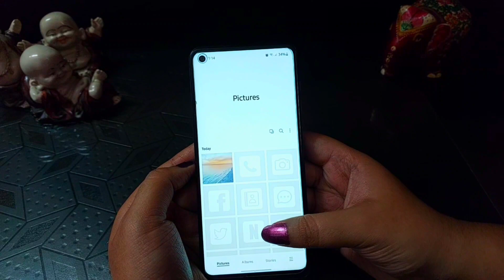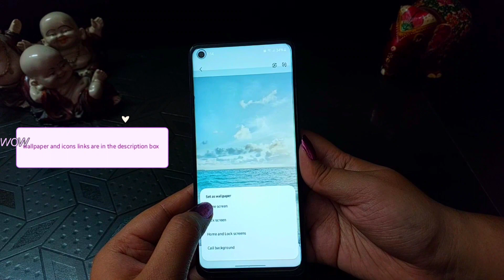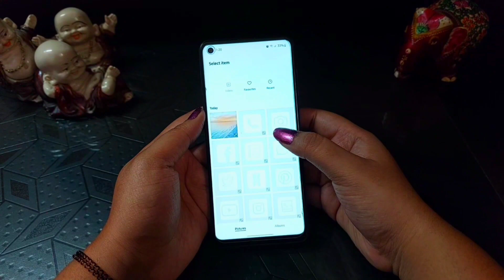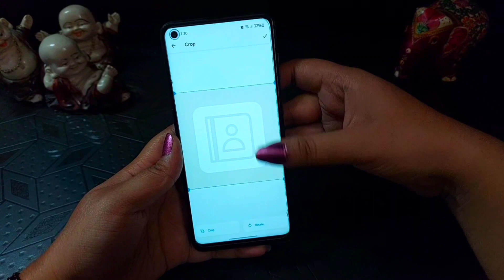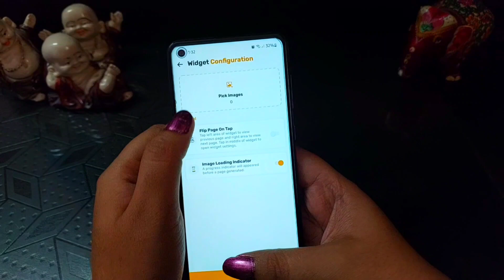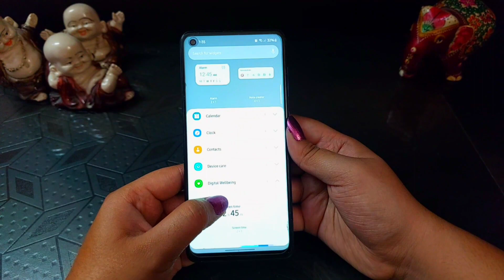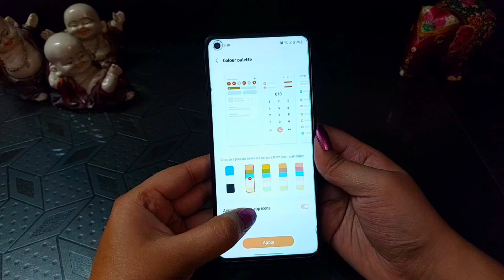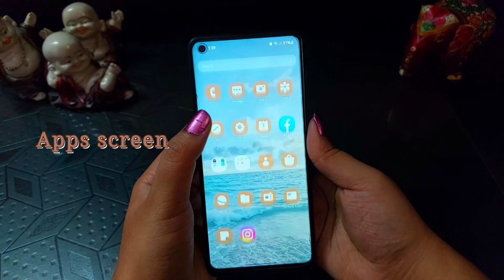make your android homescreen aesthetic🐚🏖 | aesthetic beach theme☁️☁️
here's another theme that you will all enjoy. I hope you'l like it!🫶🏻✨️ Please like and subscribe to my channel if you find the content on my channel useful😊 this inspires me to work harder and bring even better content for you guys!☺️ ⭒⭒⭒let's grow together, friends⭒⭒⭒
⭒Thankyou⭒

customize home screen aesthetic
what's on my iPhone aesthetic
what's on my phone aesthetic
how to make your phone aesthetic black

make your phone aesthetic android
make your phone aesthetic samsung
make your phone aesthetic vivo
make your phone aesthetic anime
make your phone aesthetic

make your phone l
make your phone aesthetic black